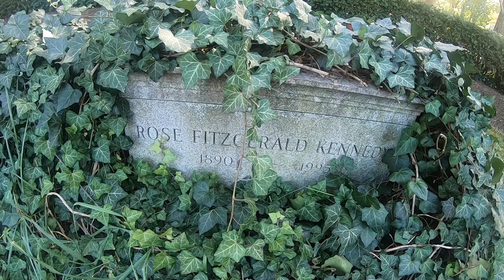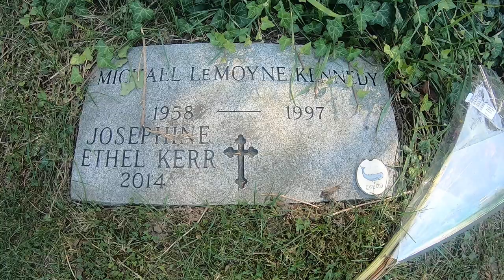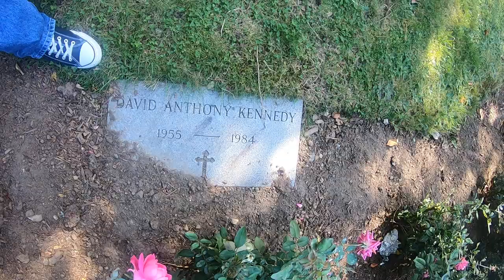Visiting Presidential Mum Rose Kennedy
In todays video I travel to Holyhood Cemetery in Brookline Massachusetts to visit with Presidential Mum Rose Kennedy and other members of the Kennedy clan.